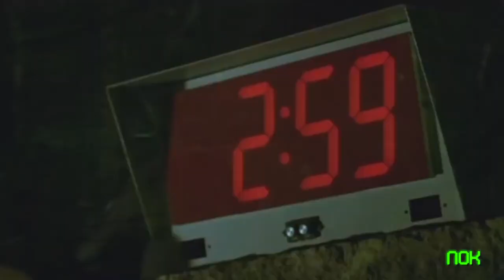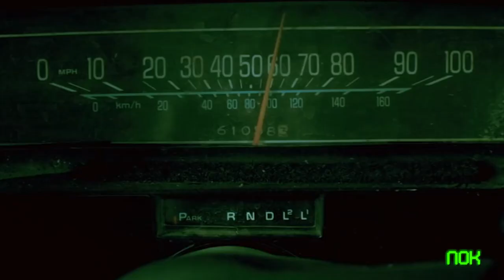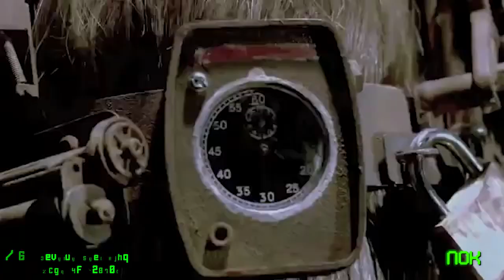20 Of The Most Horrific Jigsaw Traps Ever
I wanna play a game.

Welcome to Next of Ken and in this episode, we're counting down 20 Of The Most Horrific Jigsaw Traps Ever. From reverse bear traps to runway spear trains, Jigsaw has quite the imagination when it comes to murder in very degree. The "Saw" movies have earned over $400 million worldwide and since they cost so little to make, it's easy to see why there's often a new one during Halloween. So grab your popcorn and watch helpless idiots get what's coming to them.